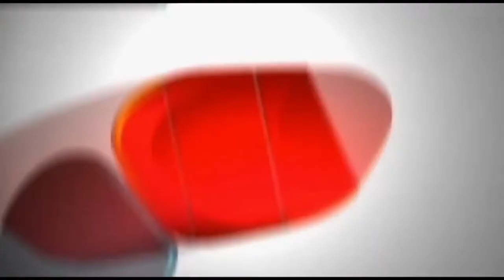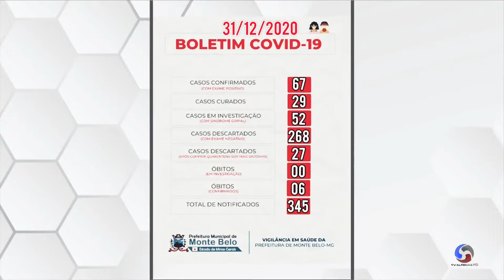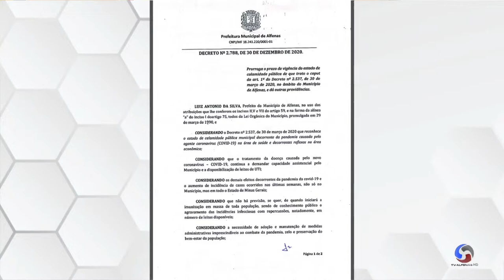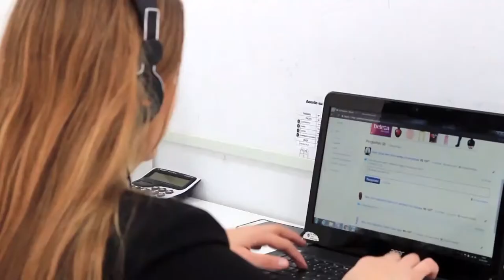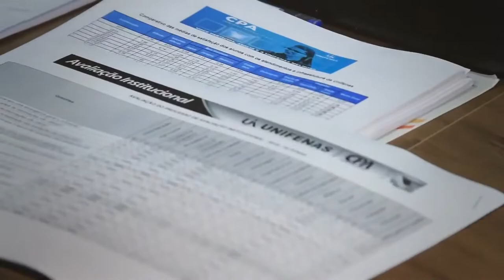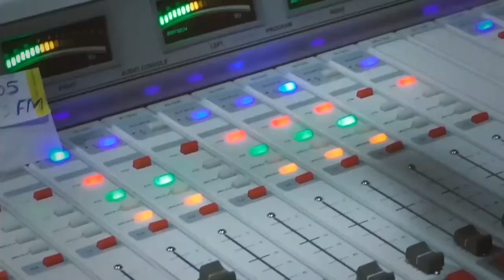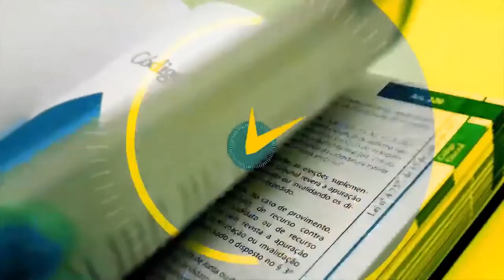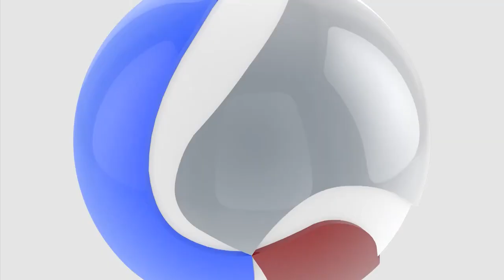Informa Alfenas – 2ª Edição | 04.01.2021